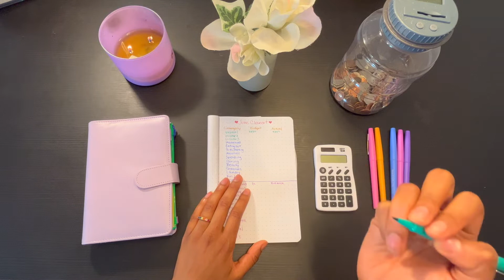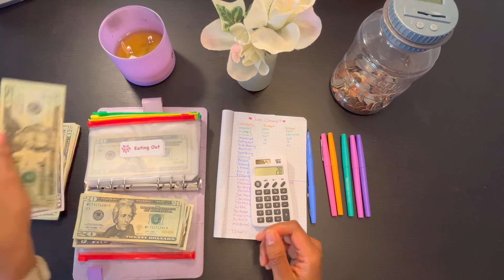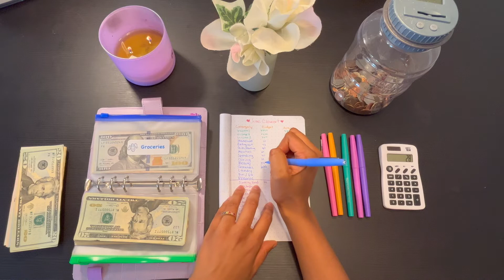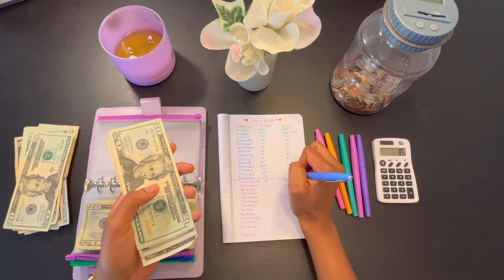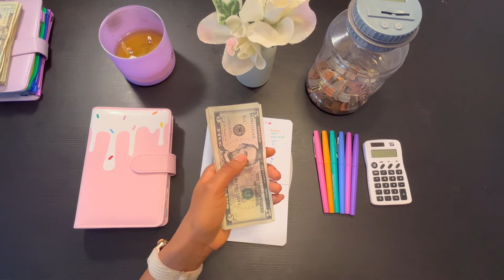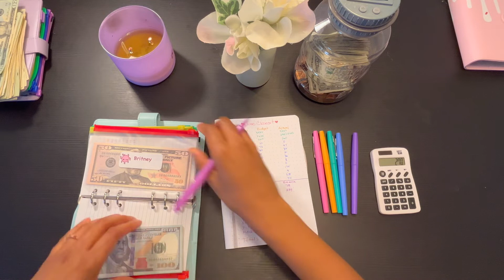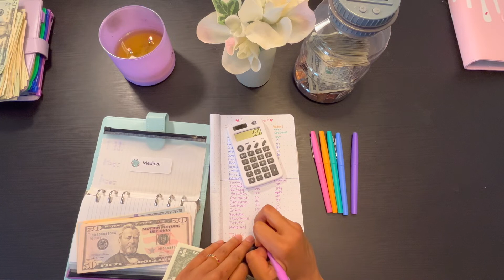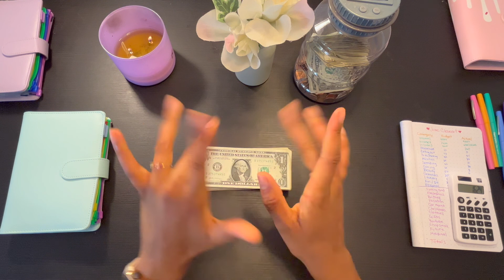✨ A Struggle Budget Close Out | June 2022 | cashenvelopesystem | The Budgeting Biologist ✨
🌺 Use My Fetch Reward Code so we both get 2,000+ Points after you scan your first receipt!

 WNXR15

 I hope you enjoy my last video for June 2022. Happy New Years!

        XOXO, The Budgeting Biologist 💕

🌺ExpressionsByNAE Esty store and Binder:

🌺 Camera: iPhone13 Mini
 Editing: iMovie
 Thumbnail: Canva

🌺 Blue and Purple Binders B08K2M54XP?psc=1&ref=ppx_yo2_dt_b_product_details